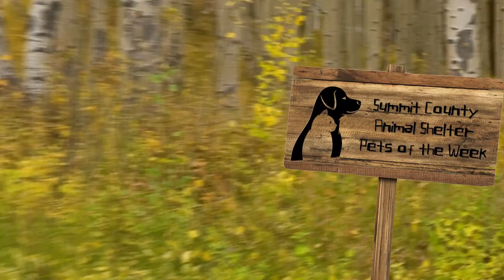Pets of the Week for September 30, 2016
Lola and Buttercup!